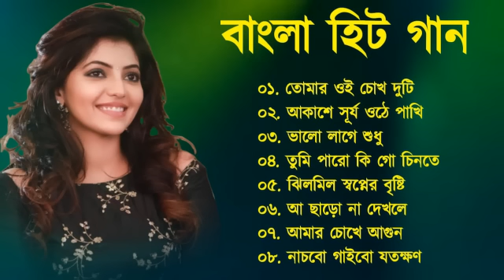আধুনিক বাংলা গান || adhunik bangla gan || kumar sanu song || কুমার শানু বাংলা গান || bangla flim gan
Bangla Love Song || বাংলা ভালো গান || Bangla Hit Gaan || Bangla Song || Bangla Romantic Gaan_90sa